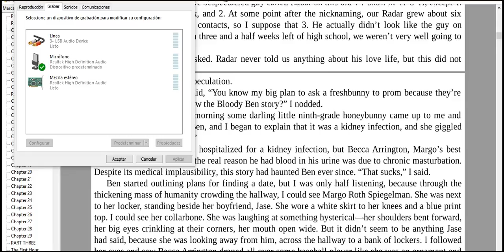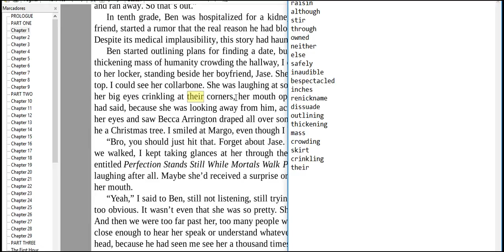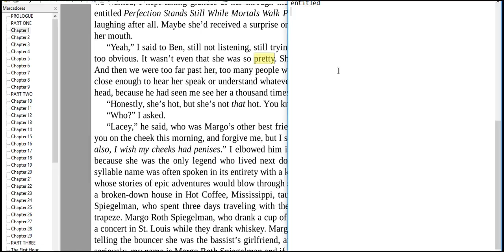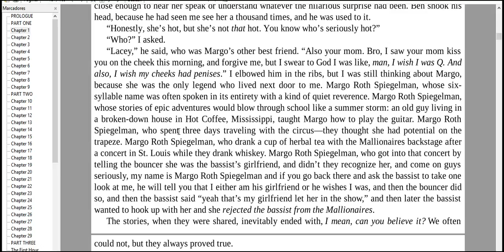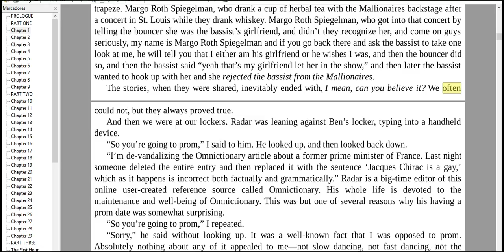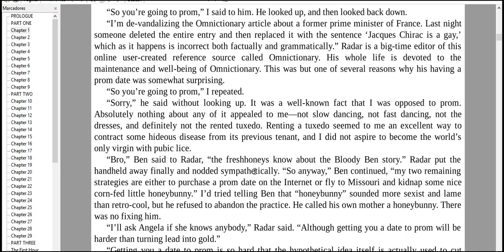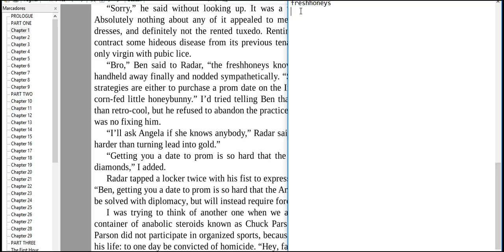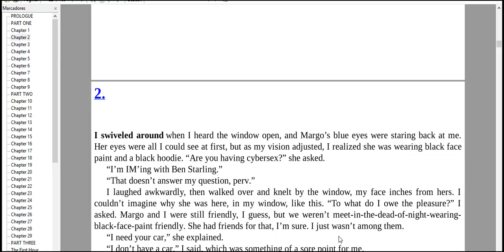again know coming up lets go 2